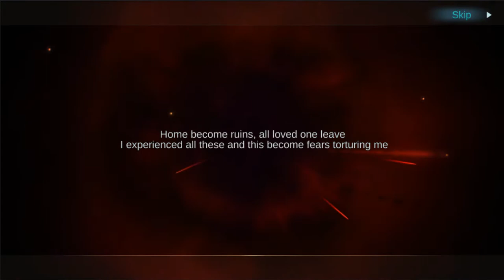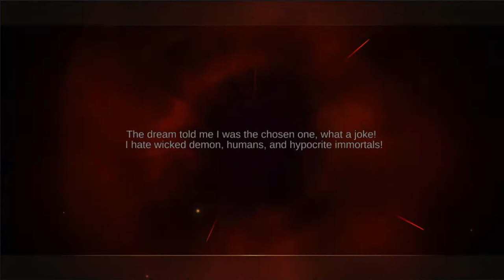Nevaeh ( The Reverse Of Heaven ) Android Gameplay + APK DOWNLOAD LINK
Feel Free To Use All The Videos On My Channel
Just Dont Forget To Include My Channel On The Discription Or Whatever it IS CHEERS ! ! ! !

And Join The EPIC FAMILY ! ! !

2nd Channel Vlogging Channel Featuring My Daily Life in ITALY